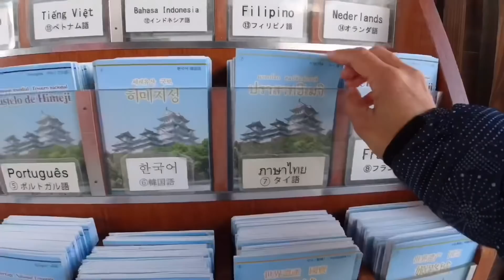ปราสาทฮิเมจิอายุ400ปีมรดกโลกอันน่าทึ่ง Day 7 เที่ยวญี่ปุ่น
พิกัดและประวัติค่ะ